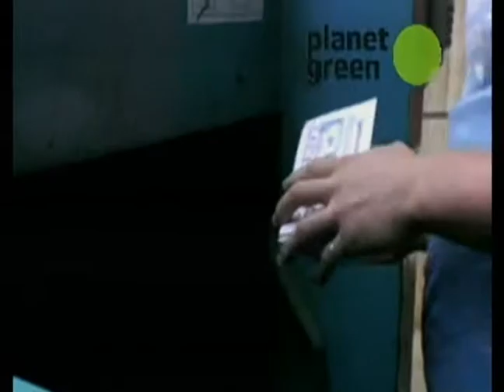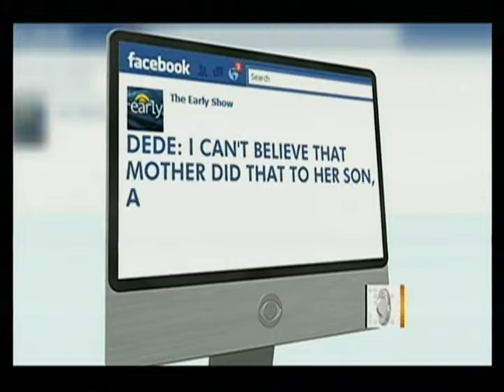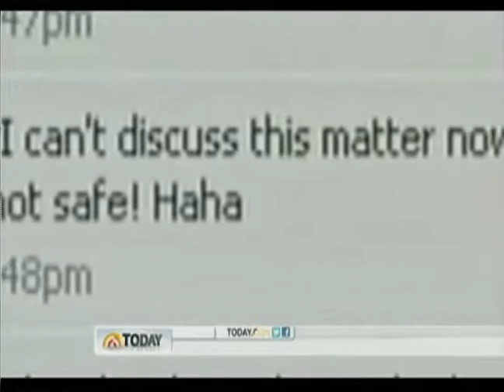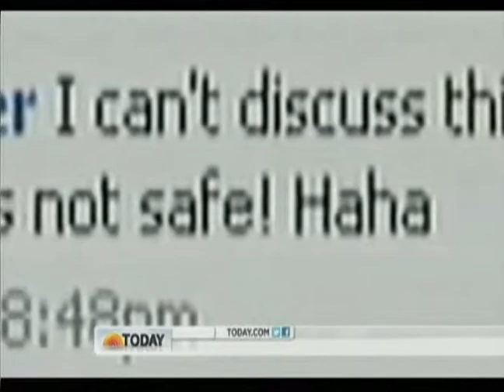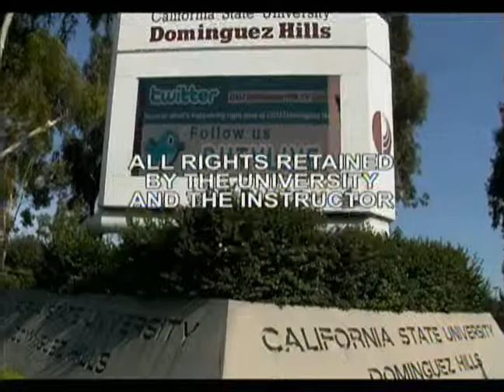SOC101 Session 06 Fall 2013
The Individual in Society with Sergio Soto